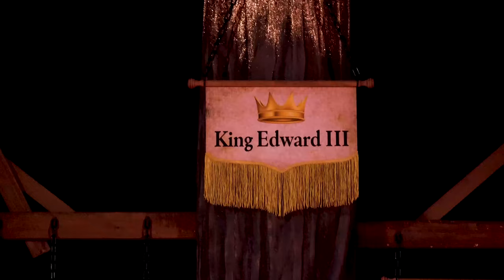HENRY VI: THE WARS OF THE ROSES Trailer - 2022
Adapted by Stephanie Shine, directed by Amy Attaway, video by Collin Sage,  scenic design by Eric Allgeier, lighting design by Jesse AlFord and Lindsay Krupski, costume design by Donna Lawrence-Downs, sound design by Laura Ellis, fight choreography by Eric Frantz.  kyshakespeare.com